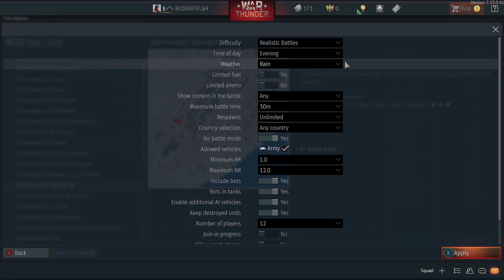WAR THUNDER GAMEPLAY - EPISODE 82 - GROUND BATTLE SERIES - "THE BATTLE OF ONLINE CUSTOM" (INVASION)